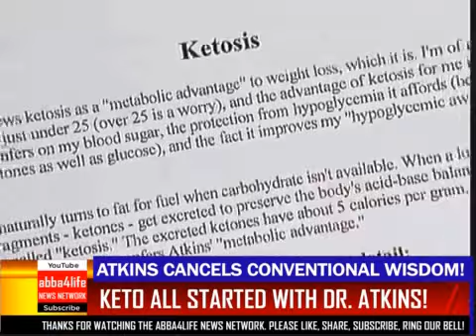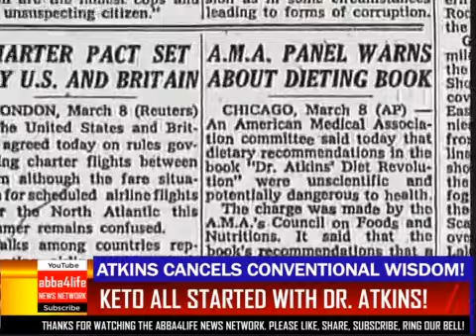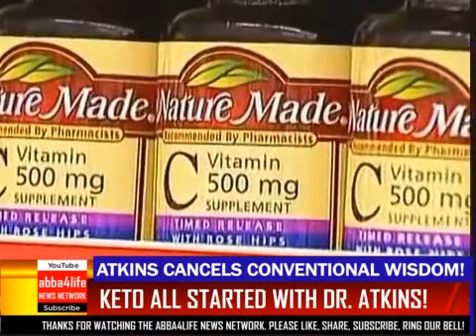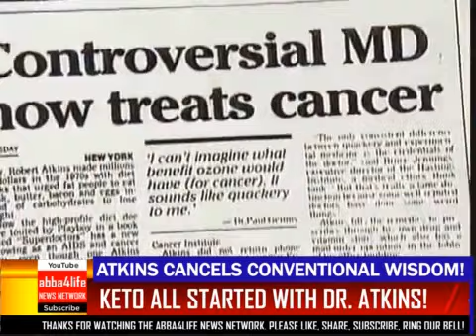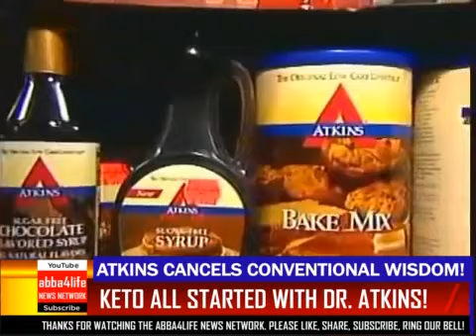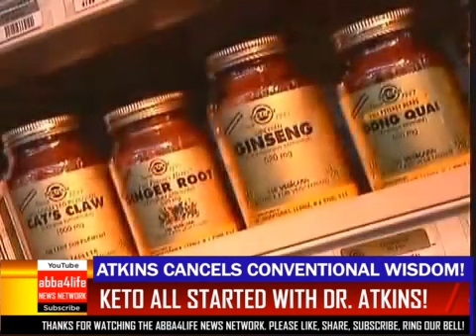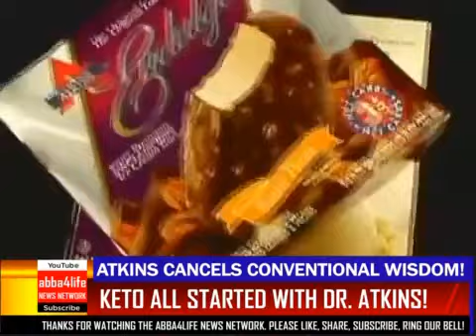Dr. Atkins Busts Biggest Keto Myths and Takes on Establishment!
Way ahead of his time, Dr. Robert Atkins pioneered the use of the keto diet and shared his message with the world. The ABBA4LIFE News Network is proud to bring you this message.